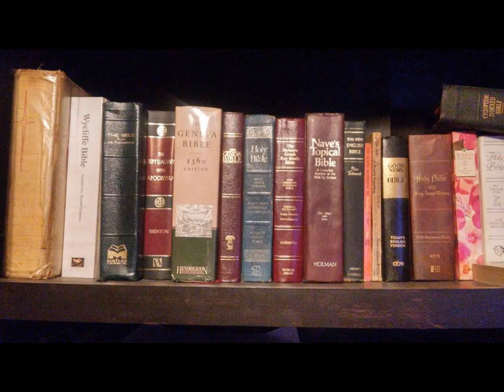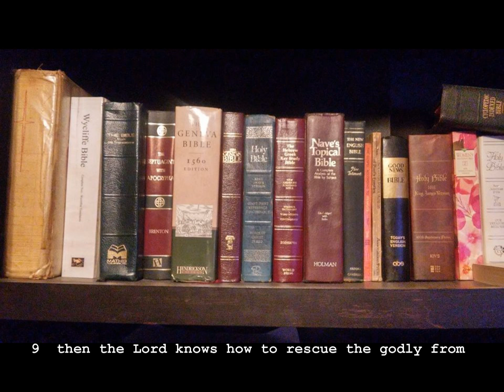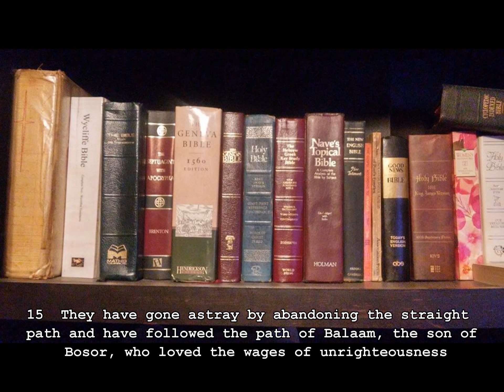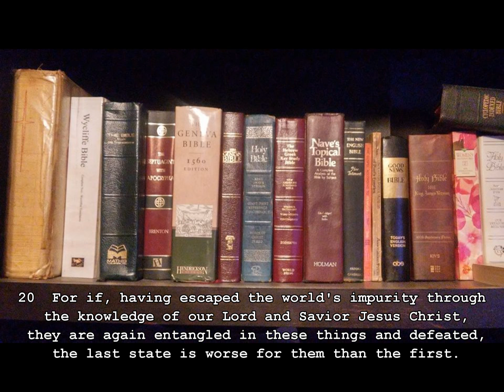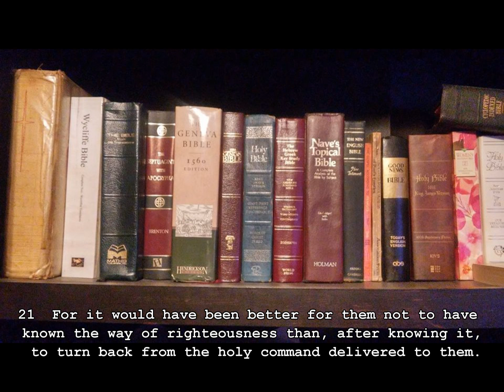2 Peter 2 HCSB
Reading this chapter from the Holman Christian Standard Bible.
Guitar Solo by:
Amazing Grace - Guitar Hymns (Ryan Tilby)